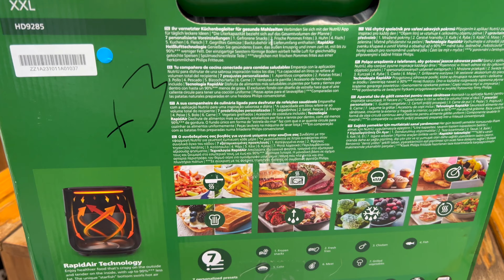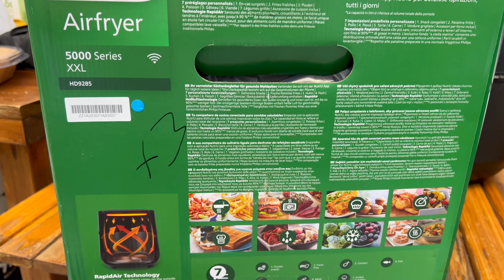Unboxing Philips HD9285/93 Airfryer XXL Essential Connected Φριτέζα Αέρος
Ok την πήρα τελικά
Χαρακτηριστικά
Philips HD9285/93 Airfryer XXL Essential Connected Φριτέζα Αέρος
Ο συνδεδεμένος σας βοηθός για υγιεινά γεύματα στην κουζίνα σας
Κάντε σύζευξη με την εφαρμογή NutriU για γευστικές ιδέες κάθε μέρα

Διαθέτει σύνδεση με την εφαρμογή NutriU
Airfryer 16 σε 1
7,2 L** (1,4 kg)
Τεχνολογία Rapid Air
Περιλαμβάνεται δίσκος ψησίματος ζύμης
Ο συνδεδεμένος σας βοηθός για υγιεινά οικογενειακά γεύματα στην κουζίνα σας
Η διαισθητική εφαρμογή NutriU συνδέεται απρόσκοπτα με το Airfryer, αποτελώντας τον καθημερινό σας σύμμαχο στο μαγείρεμα. Πέρα από το υγιεινό τηγάνισμα, μπορείτε να ανακαλύψετε και να μοιραστείτε συναρπαστικές νέες συνταγές, αλλά και να παρακολουθείτε το μαγείρεμα από απόσταση, ώστε να εξοικονομείτε χρόνο για τις αγαπημένες σας ασχολίες.

Airfryer "όλα σε ένα": Απόλυτη ευελιξία και πολλαπλές λειτουργίες
Το νέο Airfryer 5000 Series XXL Connected της Philips διαθέτει 16 διαφορετικές λειτουργίες μαγειρέματος: τηγάνισμα, ψήσιμο αρτοποιημάτων, γκριλ, ψήσιμο στο φούρνο, αφύγρανση, φρυγάνισμα, απόψυξη, ζέσταμα, ζύμωση και πολλά άλλα.

Νόστιμες συνταγές με το Airfryer για έναν υγιεινό τρόπο ζωής κάθε μέρα
Ανακαλύψτε εκατοντάδες* πεντανόστιμες συνταγές με το Airfryer που είναι γευστικές, υγιεινές και εύκολες. Τις περισσότερες συνταγές για το καθημερινό μαγείρεμα στην εφαρμογή NutriU επιμελούνται ειδικοί διατροφολόγοι.

Επιλέξτε, ρυθμίστε και χαλαρώστε
Επιλέξτε μια συνταγή, στείλτε την στο Airfryer και παρακολουθήστε την εξέλιξή της, από την άνεση του καναπέ σας. Η εφαρμογή NutriU σάς καθοδηγεί σε κάθε βήμα, ώστε να μπορείτε να ετοιμάζετε κάθε μέρα, σπιτικά γεύματα που αγαπάτε εσείς και η οικογένειά σας. Διαθέτει επίσης δυνατότητα φωνητικού ελέγχου, συμβατή με το Amazon Alexa.

Υγιεινό τηγάνισμα με τεχνολογία Rapid Air
Η τεχνολογία Rapid Air, χάρη στη μοναδική σχεδίαση σε σχήμα αστερία, στροβιλίζει τον θερμό αέρα για να δημιουργείτε πεντανόστιμα φαγητά με τραγανή κρούστα και τρυφερά στο εσωτερικό, με ελάχιστο ή και καθόλου πρόσθετο λάδι.

Απολαύστε νόστιμα γεύματα με έως και 90% λιγότερα λιπαρά
Το Airfryer 5000 Series XXL Connected της Philips χρησιμοποιεί θερμό αέρα για να μαγειρεύει τέλεια και τραγανά τα αγαπημένα σας φαγητά, με έως και 90% λιγότερα λιπαρά.

Πολύ μεγάλο μέγεθος XXL, για όλη την οικογένεια
Το Airfryer 5000 Series XXL Connected της Philips έχει σχεδιαστεί με γνώμονα την οικογένειά σας. Το καλάθι χωρητικότητας 1,4 κιλών, σε συνδυασμό με τον κάδο των 7,2 λίτρων, σάς βοηθά να μαγειρεύετε μια ποικιλία γευμάτων. Φτιάξτε έως και 6 μερίδες γευμάτων ταυτόχρονα για την οικογένεια και τους φίλους σας.

Εξοικονόμηση ενέργειας και χρόνου
Το Philips Airfryer λειτουργεί πιο αποδοτικά για να σας εξοικονομεί χρόνο και ενέργεια, καθώς μαγειρεύει πεντανόστιμα γεύματα με 60% λιγότερη ενέργεια και 40% πιο γρήγορα από έναν παραδοσιακό φούρνο.***

Εύκολη χρήση και καθαρισμός
Όλα τα αποσπώμενα μέρη πλένονται στο πλυντήριο πιάτων. Το καλάθι QuickClean του Airfryer διαθέτει αντικολλητική επιφάνεια για εύκολο καθαρισμό. Τηγανίζοντας με αέρα σημαίνει επίσης ότι το σπίτι σας δεν θα έχει δυσάρεστες μυρωδιές όπως στο συμβατικό τηγάνισμα.
Τεχνικές προδιαγραφές

Ισχύς 2000 W
Μήκος καλωδίου 0,8 m
Τάση 220-240 volt
Συχνότητα 50 Hz
Βάρος προϊόντος 6,25 κ.
Διαστάσεις προϊόντος (ΜxΠxΥ) 410 x 300 x 330 χιλ.
Ενδεικτική λυχνία λειτουργίας Ναι
Πλένεται στο πλυντήριο πιάτων Ναι
Σύνδεση Wi-Fi
Τεχνολογία Rapid Air
Αφαίρεση λίπους
Εφαρμογή NutriU
Έλεγχος θερμοκρασίας 40 - 200 °C
Έλεγχος χρόνου Έως και 60 λεπτά
Αντικολλητική επιφάνεια Ναι
Προεπιλεγμένα προγράμματα μαγειρέματος Ναι
Γρήγορο καθάρισμα (QuickClean) Ναι
Εσωτερική επίστρωση χωρίς BPA Ναι
Χρώμα(τα) Μαύρο και σκούρο ασημί
Διετής εγγύηση διεθνώς Ναι
Χωρητικότητα Κάδος (λίτρα*) 7.2
Μερίδες 6
Καλάθι (κ.) 1,4 kg
Λειτουργίες μαγειρέματος

Τηγάνισμα
Ψήσιμο στο φούρνο
Γκριλ
Ψήσιμο αρτοποιημάτων
Μαγείρεμα με ένα σκεύος
Stir-fry
Σοτάρισμα
Μαγείρεμα από κατάψυξη
Ζέσταμα
Απόψυξη
Διατήρηση θερμοκρασίας
Αφύγρανση
Φρυγάνισμα
Μαγείρεμα βραστών φαγητών
Ζύμωση
Κονφί